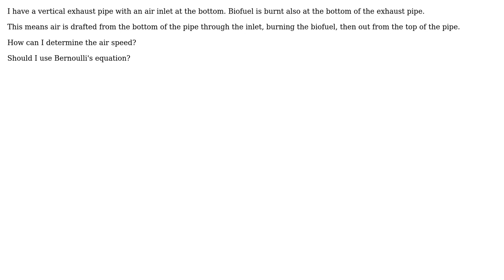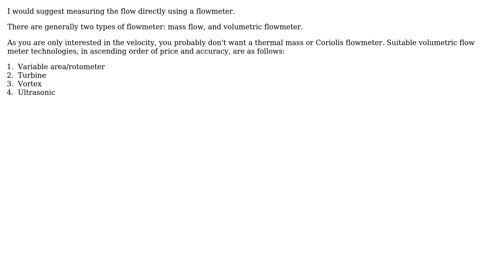Engineering: How can I determine air speed in an exhaust pipe?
With thanks & praise to God, and with thanks to the many people who have made this project possible! | Content (except music & images) licensed under CC BY-SA | Music | Images & others | With thanks to user Mohdak user Jim Hargreaves user hazzey and the Stack Exchange Network Trademarks are property of their respective owners. You are responsible for your own actions.